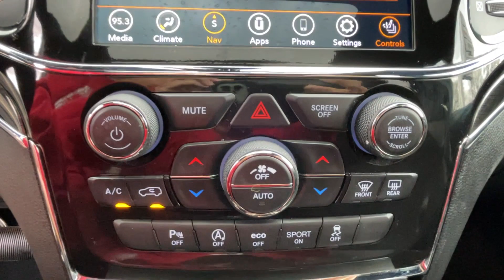2021 Jeep Grand Cherokee Trailhawk Vicksburg, Fulton, Schoolcraft, Portage, Pavillion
2021 Jeep Grand Cherokee Trailhawk 1C4RJFLG9MC646366 Video

This 2021 Jeep Grand Cherokee Trailhawk is full of phenomenal features such as: